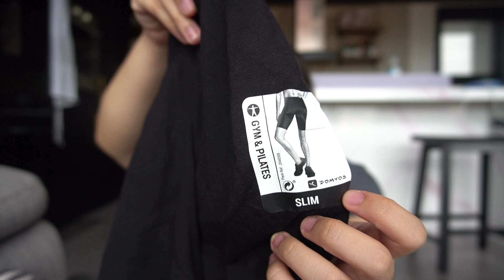BALIK ALINDOG HAUL 😂 | Joyce Ching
Health is wealth mga kabebes! Quota na kami sa pag-kain at sa pagtatambay at katamaran magworkout. 😂 One step at a time! Kaya natin to 😂

Twitter and Instagram: @chingjoyce
Bebe's Instagram: @kevinalimon
Bebe's Twitter: @alimonkevin

This video was taken October 17, 2020.